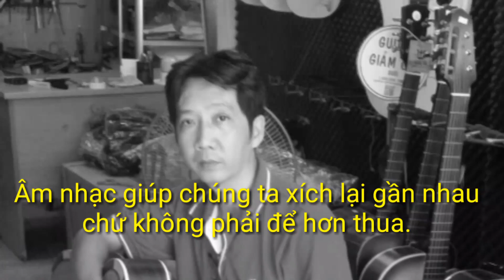Lưu bút ngày xanh - Trình bày : Dũng bolero.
Kênh DŨNG BOLERO GUITAR là kênh chuyên hướng dẫn guitar
và đàn hát COVER những bài nhạc lính MỘC mạc
và nhận dạy tại DC .49 NGUYỄN THIỆN THUẬN .P2 .Q3 .TP . HCM
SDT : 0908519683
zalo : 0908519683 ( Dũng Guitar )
Cảm ơn mọi người đã nghe và ửng hộ kênh : DŨNG BOLERO
và đừng quên đăng ký và chia sẽ cho DŨNG BOLERO nhé .